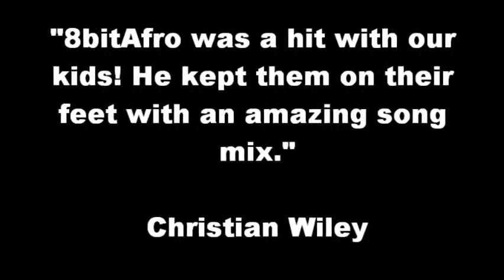How To Book The Right DJ For Your School Dance